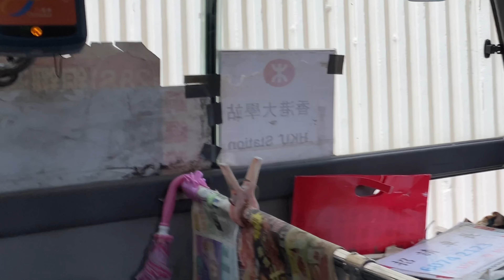Hong Kong Minibus Trip - 28S Baguio Villa (Upper) to King’s College